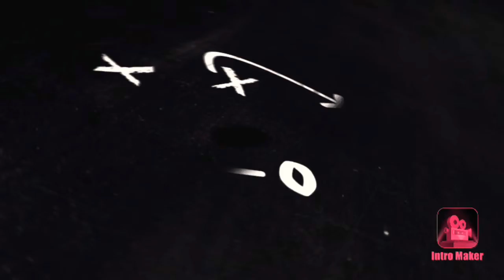SMART SQUIRRELS ESCAPING FROM MONKEYS AND A CAT-VLOG-36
VLOG-36-TRAVEL FOOD & TECHNIKHIL

It’s an interesting video in which, some monkeys were trying to catch two squirrels and their efforts going in vain.
Later on a cat tried doing the same but she finally gave up the mission.

Shots by- NITHIN KURIYAN
Device-Redmi Note-7S